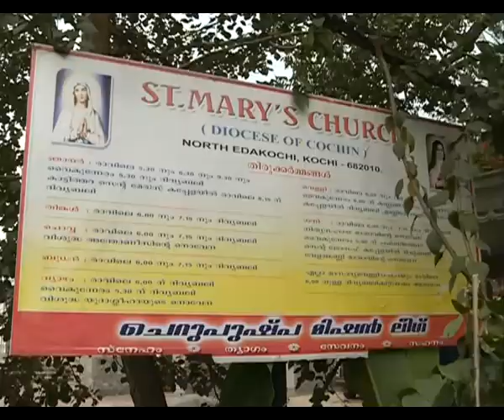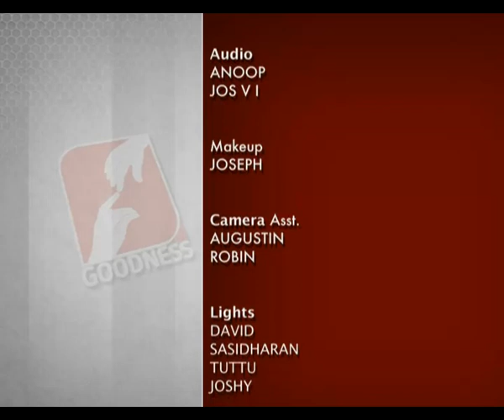POPULAR MISSION Epi 273 ST MARYS CHURCH Edacochin പങ്കുചേരൂ ഈ പോപ്പുലർ മിഷൻ ധ്യാനത്തിൽ